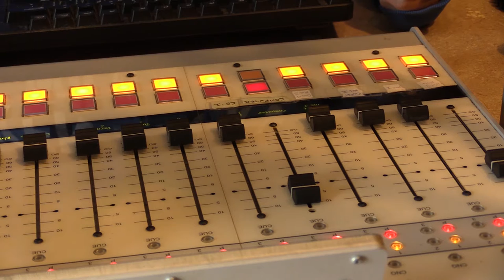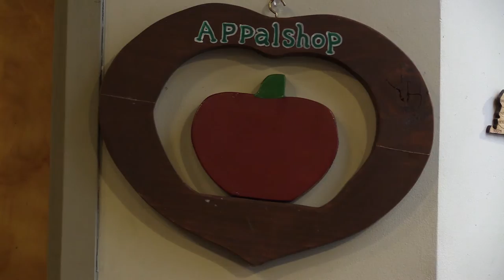Appalshop could suffer under proposed federal arts, humanities cuts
In our continuing look at how President Donald Trump’s proposed budget could affect our region, we now shift our attention to the arts. EKB News Reporter Chris Anderson spoke to a local organization that could fall victim to Trump’s proposed cuts.